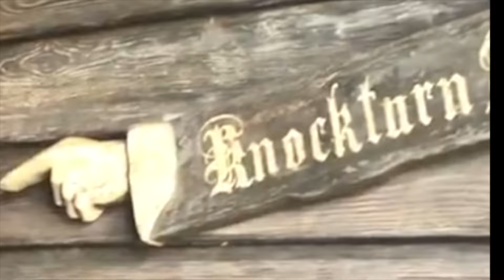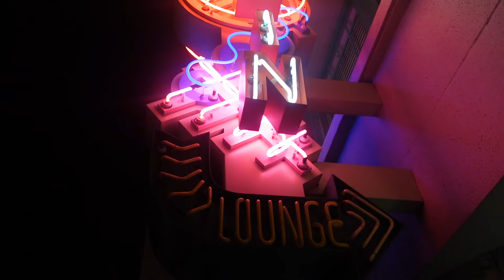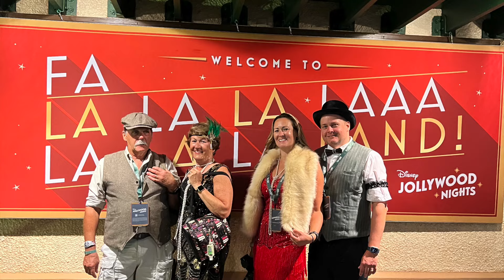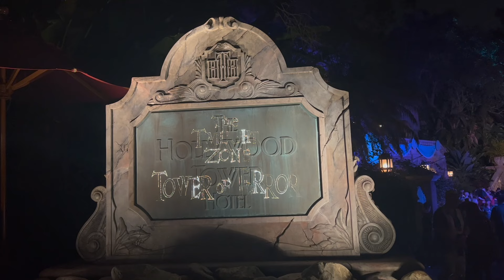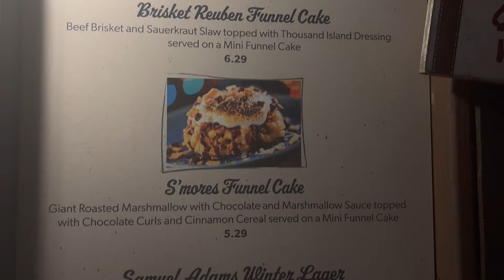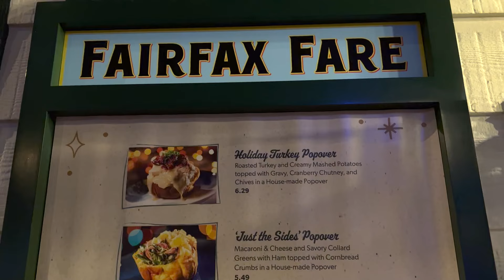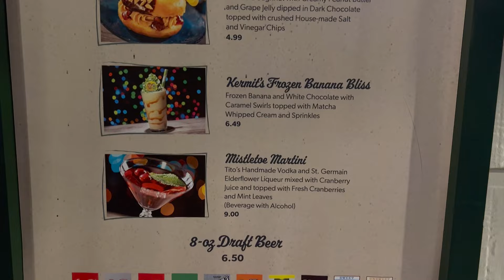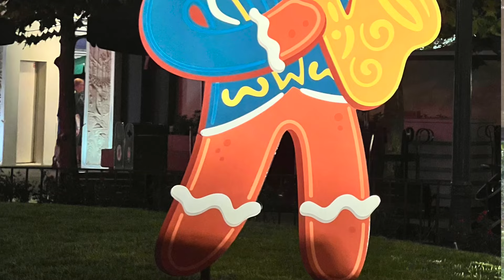Jollywood Nights at Hollywood Studios Opening Night | Holidays in Hollywood Show | Hits and Misses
The event I was SO looking forward to, Jollywood Nights at Disney's Hollywood Studios, is finally here and, BOY, do we have a lot to say. Tune in to see some of the highlights, including clips from the Holidays in Hollywood Show, as well as some of the lowlights (hello, torrential downpour!)
Hear the Hits and Misses and our takes. Would we do it again?